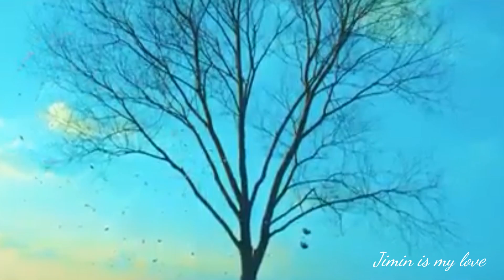방탄소년단/BTS 'Spring Day' Brit Rock Remix Jimin Ver.